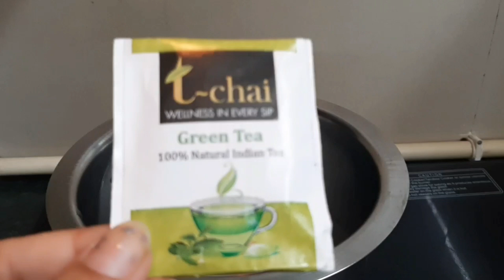Flaxseed Gel Skin Whitening Face Mask/ Flaxseed Gel Face Mask For Glowing Skin